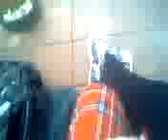guitar playing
vagabond